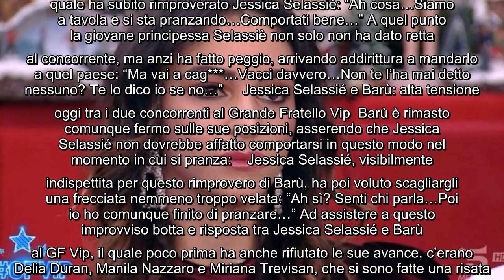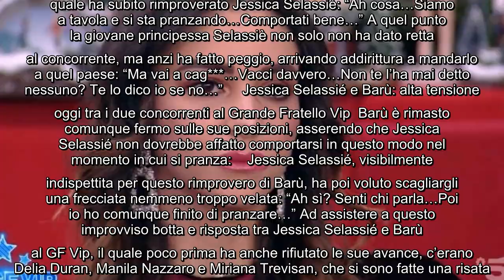GF Vip, Barù rimprovera Jessica Selassié, che sbotta: "Vai a quel paese!" E' da stamattina che la re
GF Vip, Barù rimprovera Jessica Selassié, che sbotta: "Vai a quel paese!" E' da stamattina che la regia del Grande Fratello Vip ha messo in filodiffusione